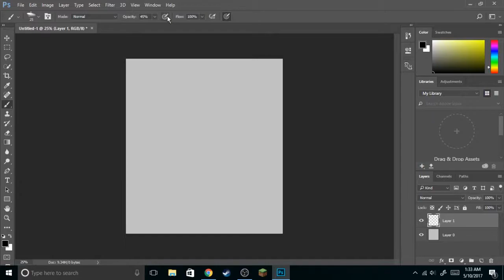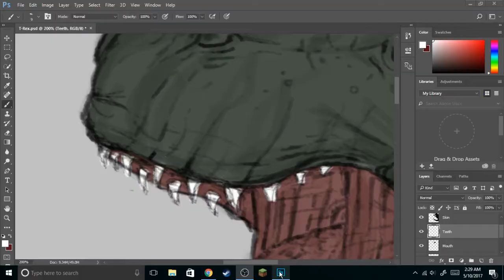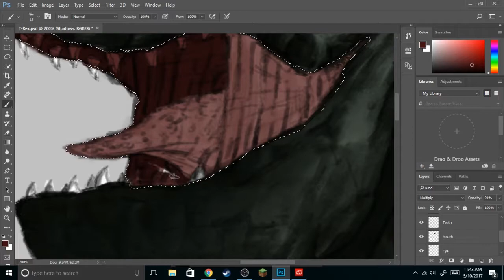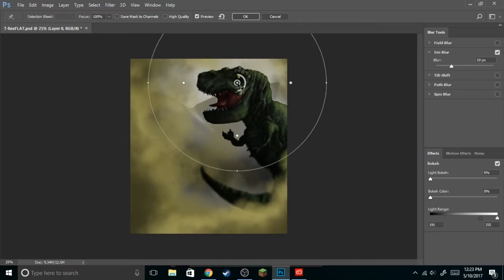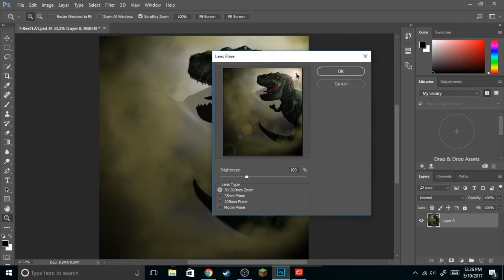Tyrannosaurus - Speed Paint (Photoshop)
T-Rex speed painting in Photoshop!
Sorry for the absence! I have gotten a new PC and have been setting it up! A LOT of videos to come.

My specs if you're a nerd:
Processor: Intel Core 6th Generation i7-6700 Processor (Quad Core, up to 4.0 GHz, 8M Cache, 65W)
1 TB SATA Hard Drive (7200 RPM)
RAM: 16GB DDR4 Non- ECC 2133MHz (1x16GB)
Video Card: NVIDIA GeForce GT 730 2GB DDR3
Model: Dell Outlet XPS 8910